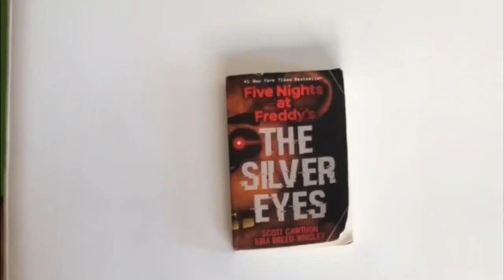Stay Calm (Griffinilla) Cover / The Silver Eyes (Scott Cawthon & Kira Breed-Wrisley)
Un nuevo cover de Stay Calm y otro libro llamado The Silver Eyes de la saga de Five Nights at Freddy's.